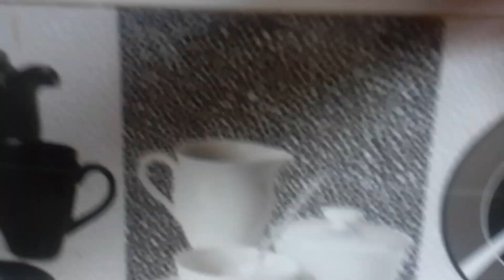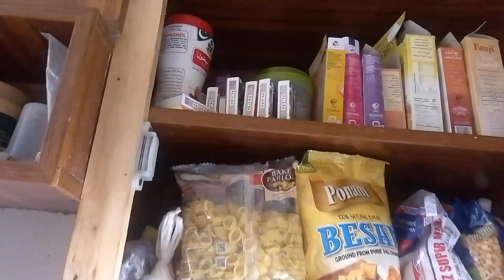How we manage our time l chicken macroni recipe l vlog l Sadaf's Vibes l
Hello everyone how are you..? ye tha Myra aj ka vlog I hope apko Pasand aye ga. I like